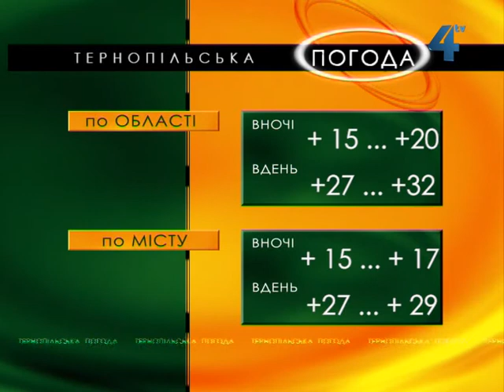Тернопільська погода на 22 червня 2013